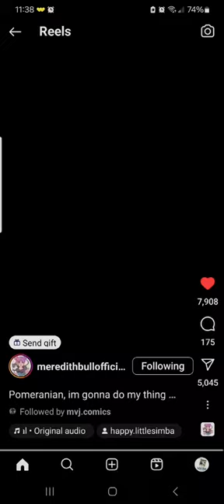Pomeranian drops Beat